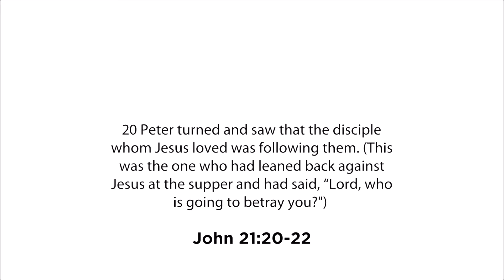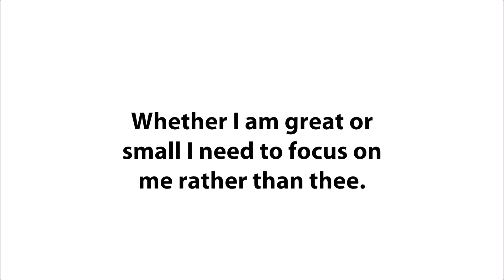Rewind-Review: The Truth About Equality ft. Karl Tingl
a short review from a previous message